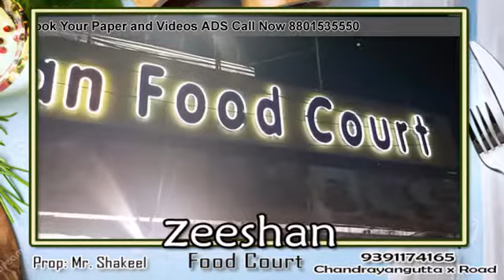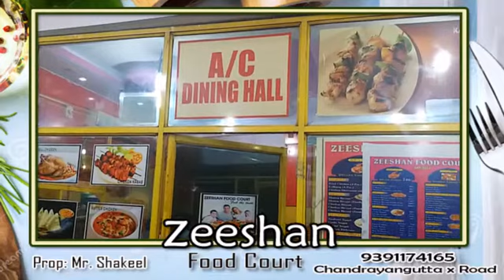Zeeshan Food Court Chandrayangutta X Road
New India Classifieds is a free classified ads website for cars, jobs, real estate, and everything else. Find what you're looking for or create your own ad for free!

We focus on making commerce better for everyone, so businesses can focus on what they do best building and selling their products. Today, merchants use our platform to manage every aspect of their business — from products to orders to customers, selling online, in retail stores, and on the go.